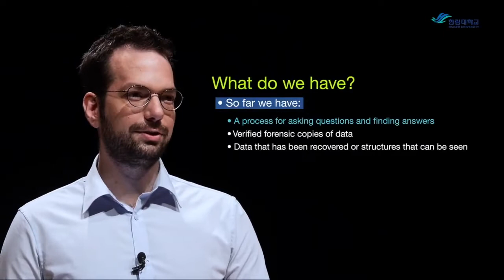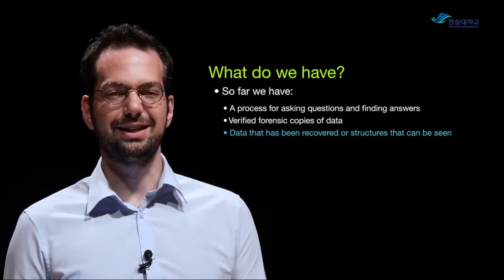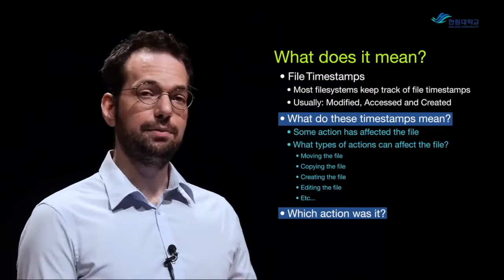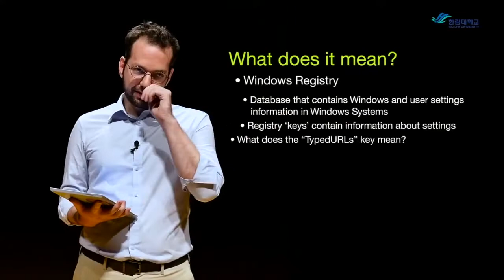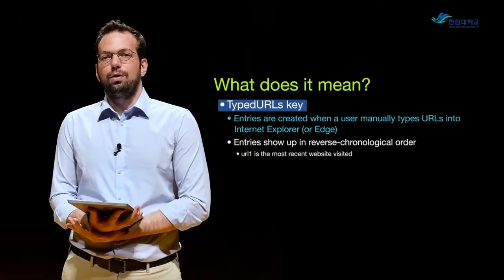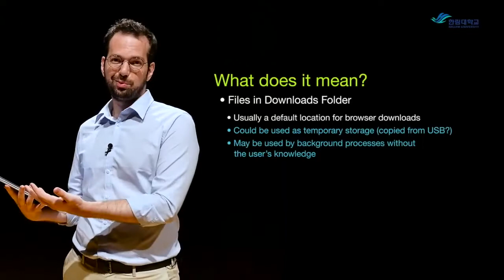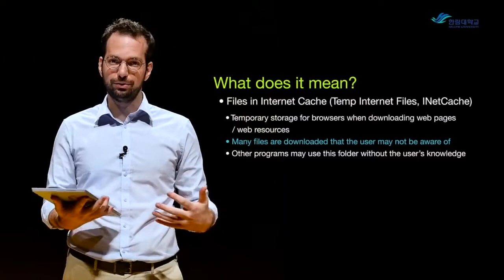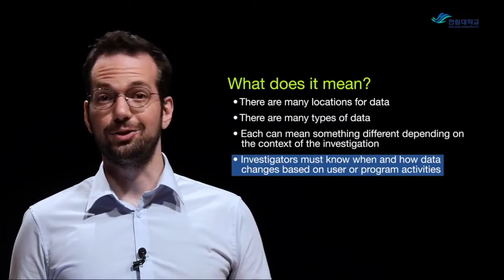8.1 Location and meaning of data | digital forensics for beginners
In this video, we talk about common locations of data, and how where data is located can change it's meaning.

Course bought to you by: Hallym University

Reference credit: DFIR Science